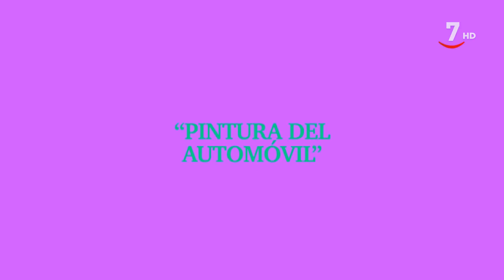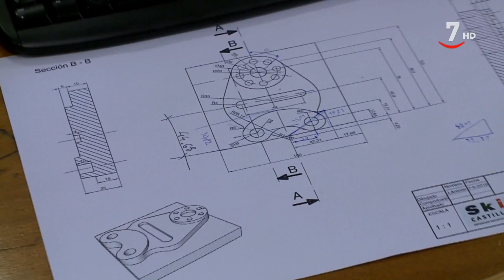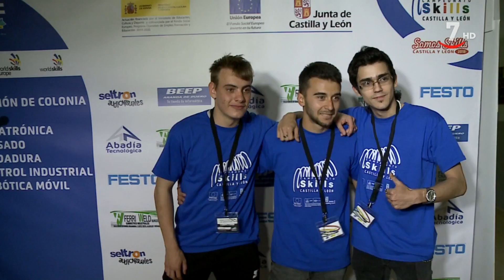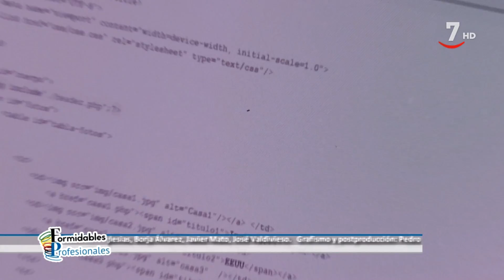Formidables Profesionales (9/ Parte 2) Pintura del automóvil, estética y fresado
FormidablesProfesionales (30/01/2019)

 En nuestro Formidables Profesionales se busca la excelencia en tres especialidades de sectores muy diferentes. Los alumnos de Pintura del automóvil nos van a demostrar sus habilidades sacando los bollos de la chapa y aplicando la masilla. Buscarán además el color adecuado con las técnicas más modernas y le aplicarán el barniz. Lo dejarán todo listo para que el coche quede como nuevo... como recién salido del taller. Muy diferente es el color que aplican los alumnos de estética. Realizarán el diseño de un maquillaje de fantasía tanto para el rostro... como para las uñas. Y en la rama de fresado se les propondrá la fabricación de varias piezas industriales. Para ello es imprescindible que sepan interpretar los planos, realizar los diseños en el ordenador y  programar la máquina de control numérico con la que finalmente, ejecutarán las piezas.